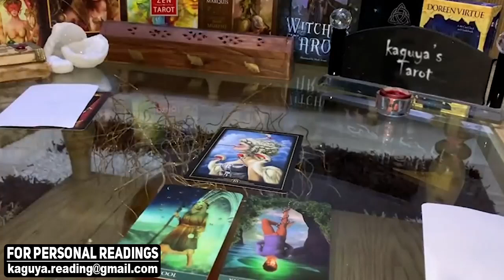LIBRA You're longing for each other, January 2022 Tarot Love Reading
Libra
Libra 2022
Libra today
Libra January
libra,libra tarot,libra tarot reading,libra January 2022,libra love tarot,libra reading